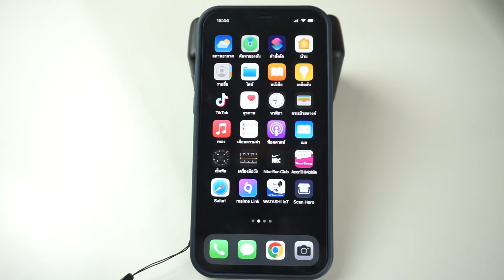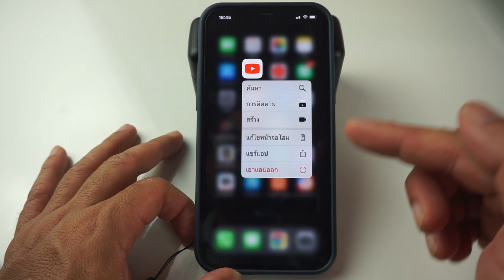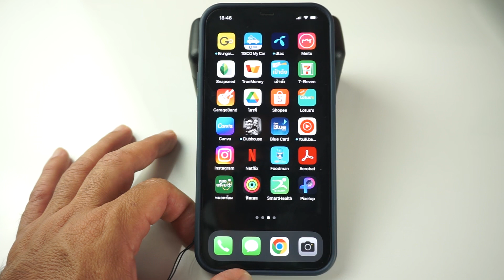การใช้งานทางลัดแอพพลิเคชั่น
วิธีการใช้งานทางลัดในแอพพลิเคชั่นมือถือที่หลายๆคนยังไม่รู้